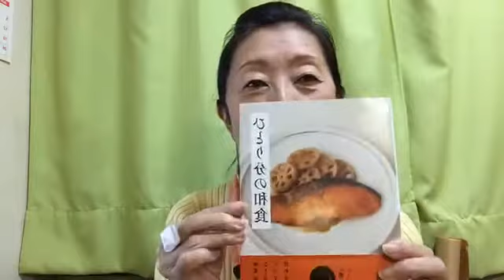A importância do hobby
O hobby ou os hobbies promovem muitas coisas positivas, incluindo a longevidade. Saiba da importância! Live especial com Ana Shudo!
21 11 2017